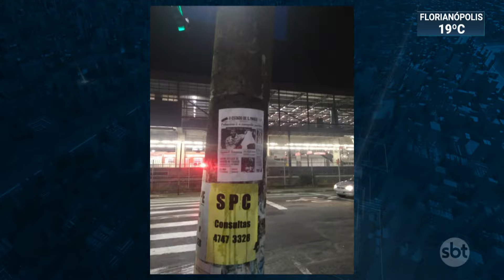Torcedores palmeirenses invadem e picham Arena do Corinthians | SBT Brasil (22/07/20)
Em São Paulo, Corinthians e Palmeiras jogam em Itaquera, na volta do Campeonato Paulista, e a rivalidade entre os clubes começou antes mesmo da bola rolar. Vândalos invadiram e picharam a arena do Alvinegro. A polícia já descobriu que foram quatro torcedores palmeirenses. Um suspeito foi detido e liberado.